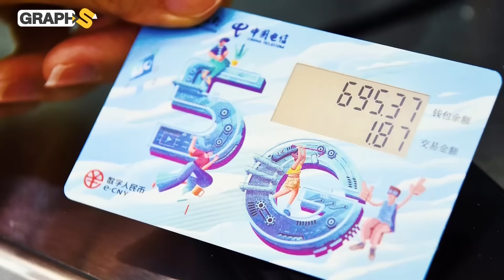الصين تبني مدينة ذكاء اصطناعي لاتموت بـ85 مليار دولار...المشروع الذي صدم العالمَ!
مدينة ذكية بقيمة 85 مليار دولار، تمتد فوق الأرض وتحتها، تجمع بين ناطحات سحاب حديثة وأنفاق متطورة ومختبرات ذكاء اصطناعي عملاقة!
مشروع "شيونغان الجديدة" الذي يوصف بـ"مشروع الألف عام"، أصبح حديث العالم، وأثار دهشة الغرب وخوفه في آنٍ معًا.
لماذا قررت الصين بناء هذه المدينة من الصفر؟
ولماذا تبدو مدينة بلا سكان رغم كل هذا التقدم؟

00:00 مقدمة
00:35 شيونغان
02:35 مدينة المستقبل
04:38 الطرق الرقمية
06:25 مدينة الأشباح